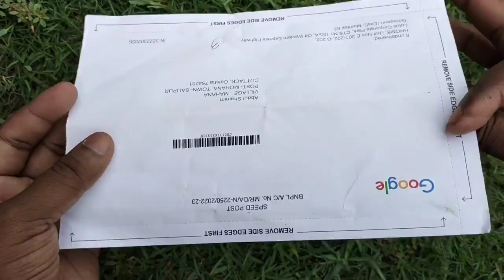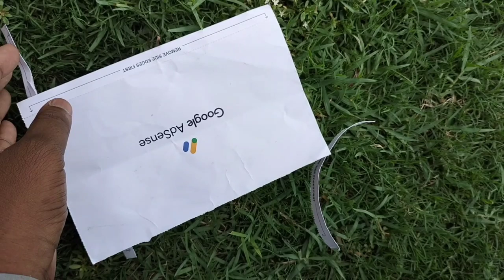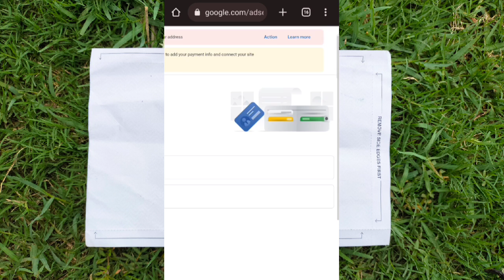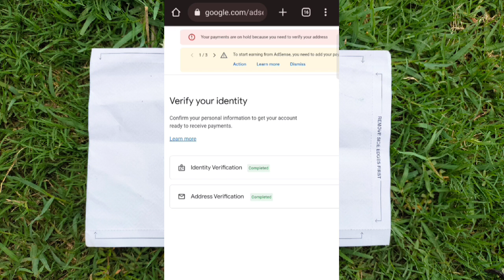Google Adsense Pin Verification | How to verify google adsense pin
Google Adsense Pin Verification | google adsense pin verify

Dosto mera google adsense pin AA gaya hai or mujhe bohat Khushi horahi hai or main aap sabko thank you kehta hun ke aap sab ne mujhe sport kiya.

Cover Topics
google adsense pin verification
google adsense
how to verify pin in google adsense